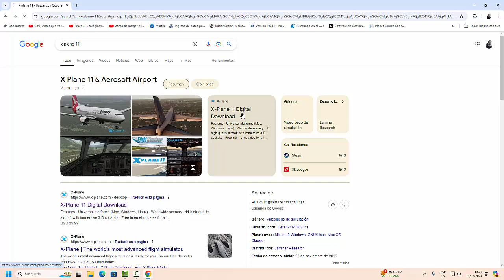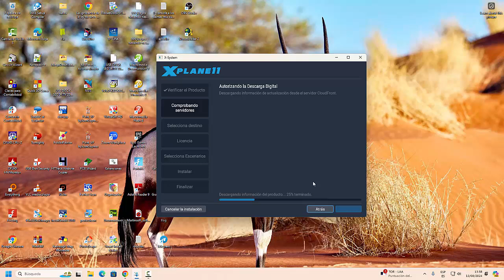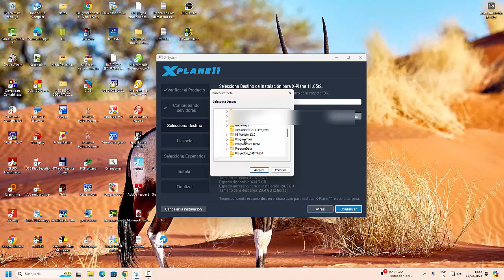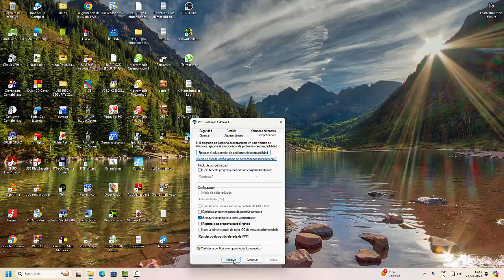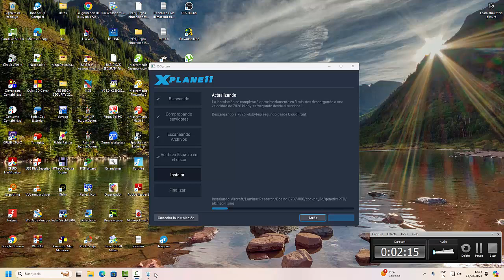X PLANE 11 50% OFF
X-Plane es un simulador de vuelo producido por Laminar Research y creado por Austin Meyer. Está disponible tanto para ordenadores como para dispositivos móviles. La versión de ordenador está diseñada para macOS, Microsoft Windows y Linux, mientras que la versión móvil está diseñada para Android, iOS y webOS.
LINK DE COMPRA:
aprox 30usd.